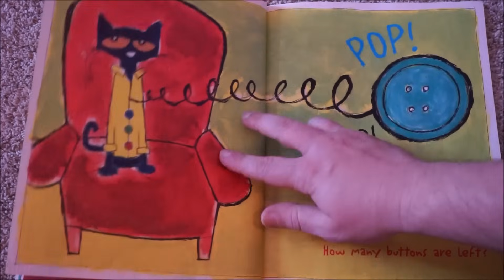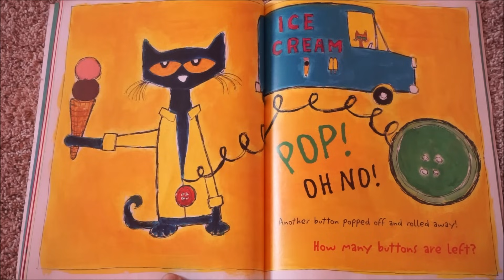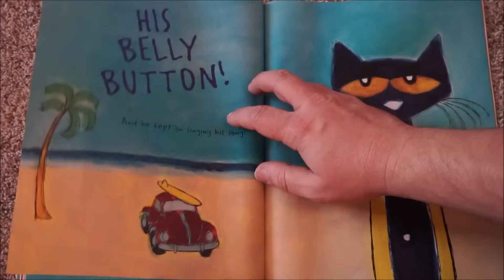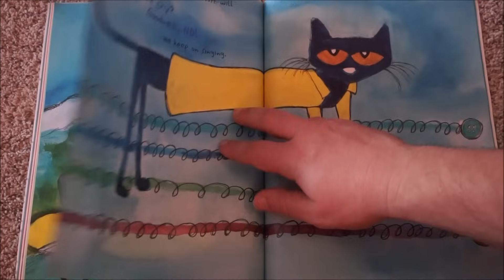Pete The Cat and His Four Groovy Buttons Children's Read Aloud Story Book For Kids By James Dean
A read out loud book: Pete the cat and his four groovy buttons by: Eric Litwin (art by James Dean)